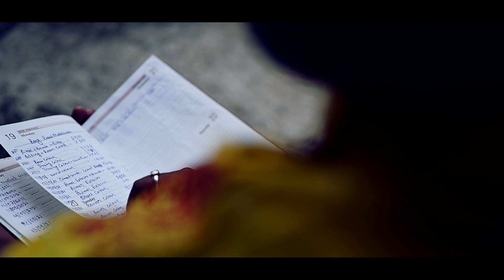comming soo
comming soon